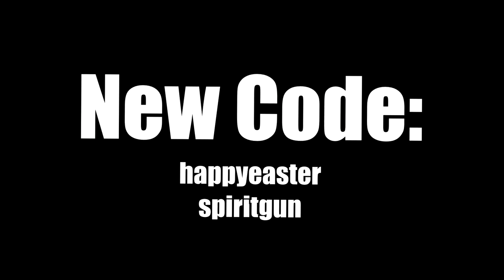Type Soul Major Update How To Get Res,Bankai,Volt Requirements Fast + Full Guide!! (CODE)